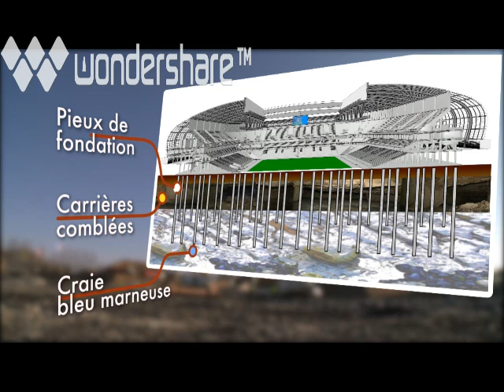Grand Stade Lille Métropole